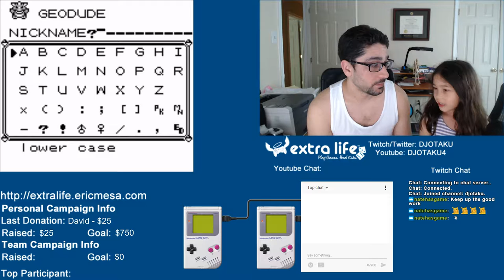ExtraLife: Pokémon Red Episode 11 - Almost done with the Cave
Eventually I look up to see what we have to do to finish this dag-blasted cave. I believe we're almost done with the cave.